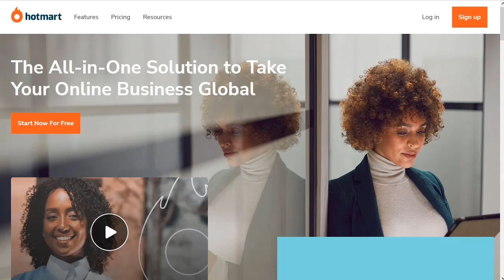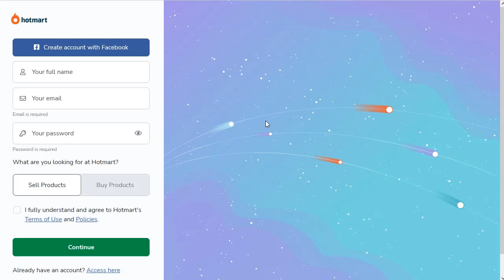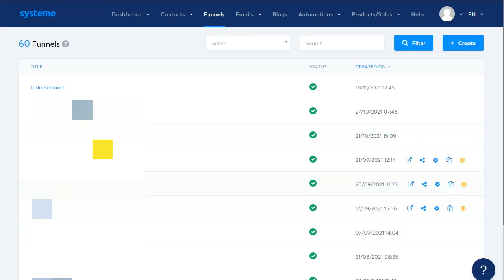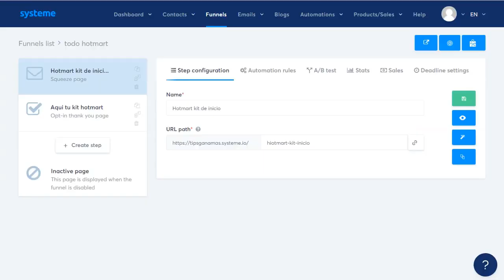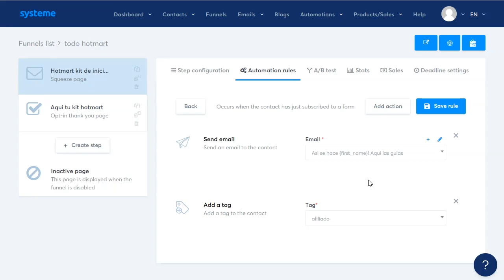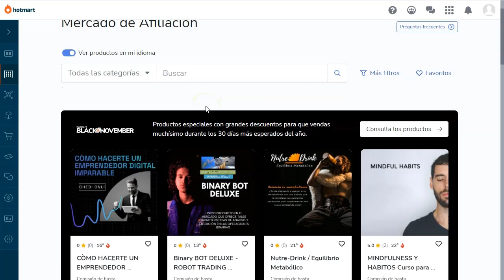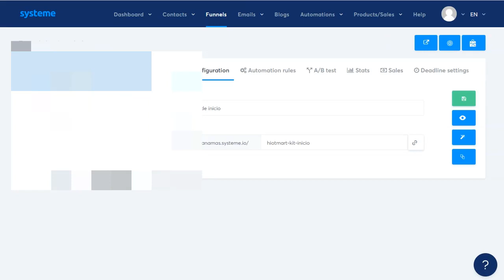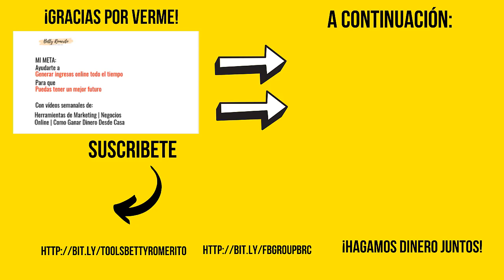Estrategia Tráfico Orgánico Hotmart 😮 [Funcionando 100%]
Muchos de vosotros me habéis pedido este video.
¡y lo he hecho!
Os muestro todo, pero todo lo que hago para generar ventas en Hotmart.
No es complicado.
Tampoco es lo que hace la mayoría de la gente.
Pero es lo que me funciona a mi, desde hace mucho y sigue funcionando hasta este momento.
Verás el paso a paso de como hago mi embudo y como llevo a la gente para convertirlos de visitantes a compradores.

Te muestro también las herramientas que uso.
En realidad solo una que me da todo.
Ahorramos tiempo y dinero.
¡Y puedes empezar gratis!

Es todo.

¡VAMO$!

Saludos
Betty Romerito

★★⚠️IMPORTANTE ⚠️★★